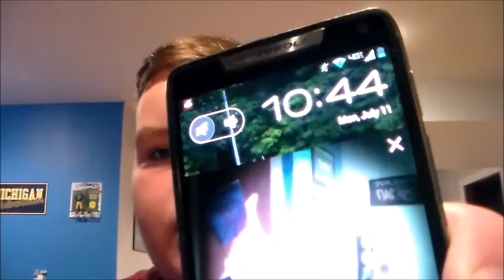Vlog 16 + Im going To Tennessee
Hey guys welcome to another Vlog in this vlog i will talk about me going to Tennessee and i will be vloging down their i hope you all enjoy this video so PLEASE LIKE COMMENT AND SUBSCRIBE For More